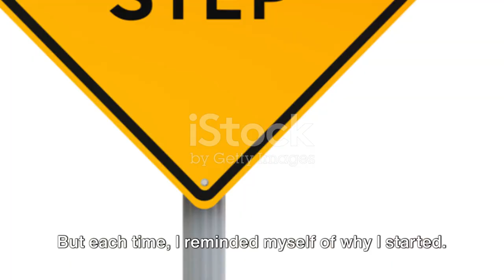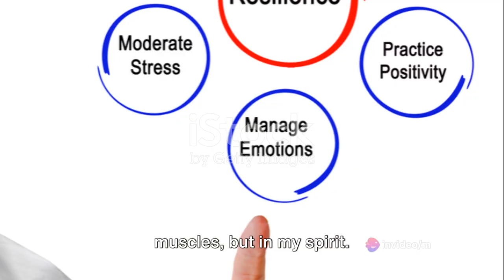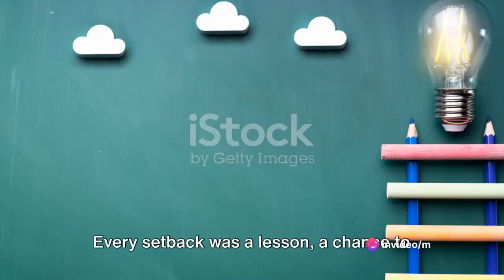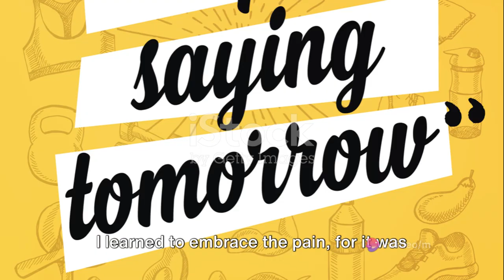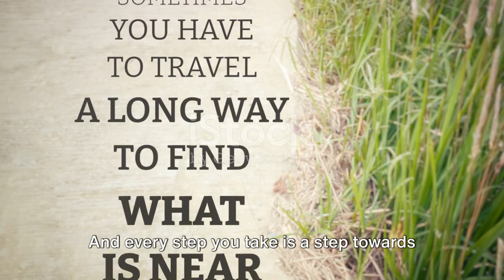Couch Potato To Fitness Star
Join me on an inspiring journey from couch potato to fitness inspiration! In this heartwarming 10-minute video, I'll share my personal story of how I found motivation and confidence through exercise, empowering women everywhere to embrace their own fitness journey.

But hey, this isn't your typical fitness video – we're all about inclusivity here! While my story is focused on empowering females in fitness, it's not about putting down men. It's about celebrating everyone's journey to health and happiness, regardless of gender.

Get ready to laugh, cry, and maybe even snort a little as I share my ups, downs, and hilarious gym mishaps along the way. From struggling to touch my toes to crushing my first 5K, I'll take you through the highs and lows of my transformation, proving that anything is possible with dedication and a little bit of humor.

But the journey doesn't end here! Plus, we've included links to some amazing products that can give you that extra boost in health, nutrition, and weight loss – because we're all about helping you become the best version of yourself!

So grab your favorite workout gear, cozy up on the couch, and let's embark on this empowering journey together. Trust me, you won't want to miss it!

Remember to like, comment, and subscribe for more inspiring content, and click the links in the description to join us on TikTok and Instagram, as well as to explore some awesome products to enhance your fitness journey. Let's do this! 💪